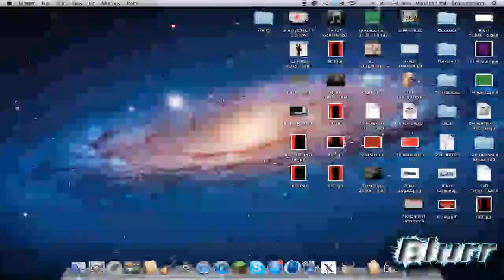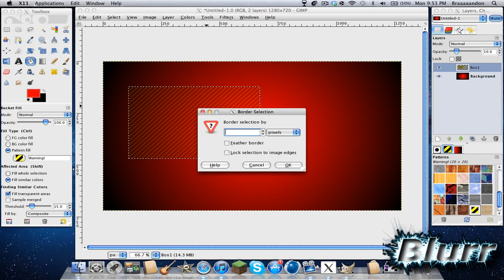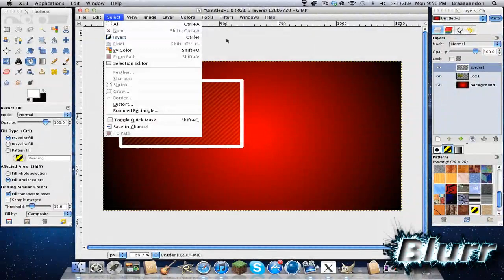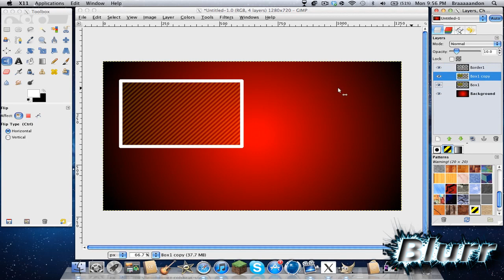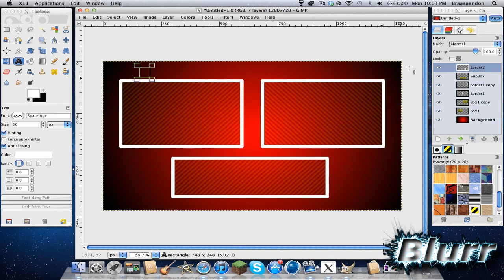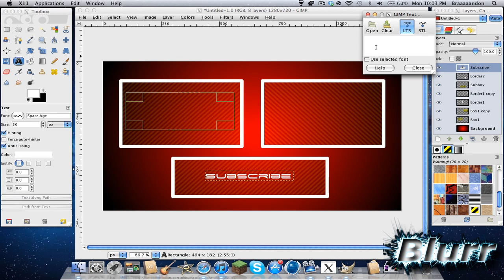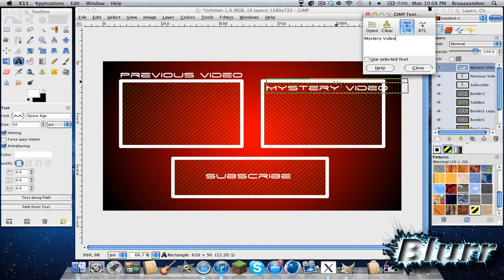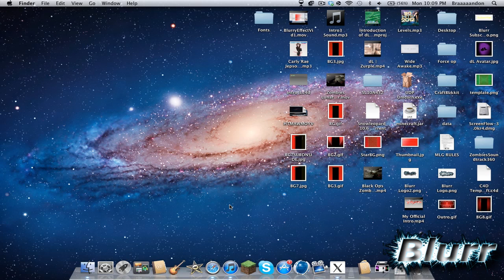GIMP: How To Make An Outro + Updates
Hey guys! Here's a new video! Please don't forget to thumbs up =D

===Free Music And Sound Effects===